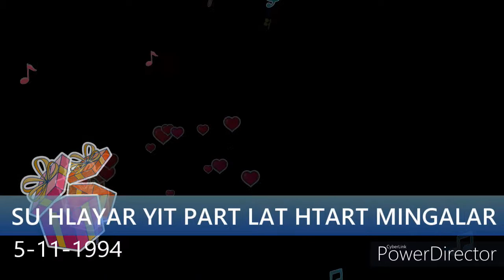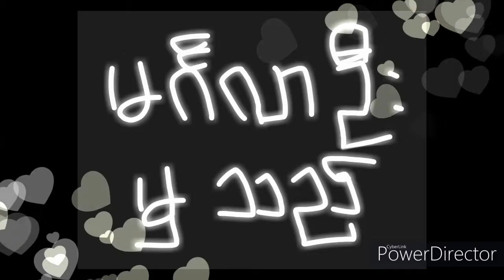Mg. & Too. 25th silver anniversary.